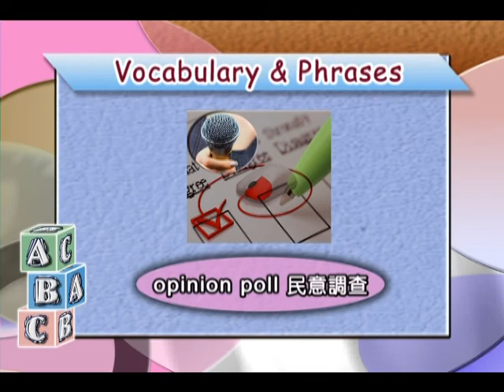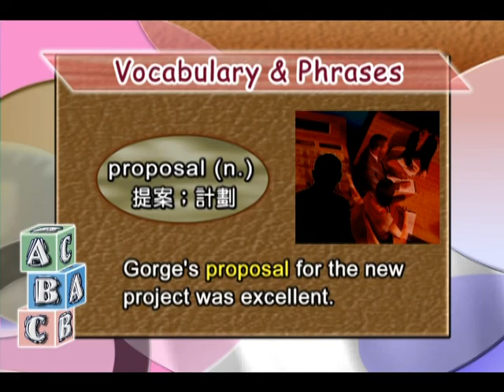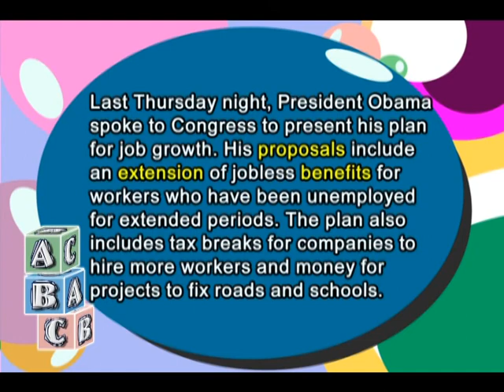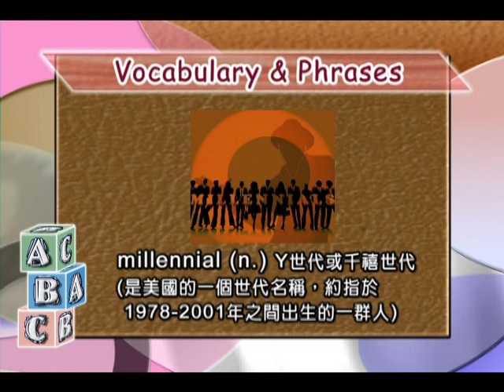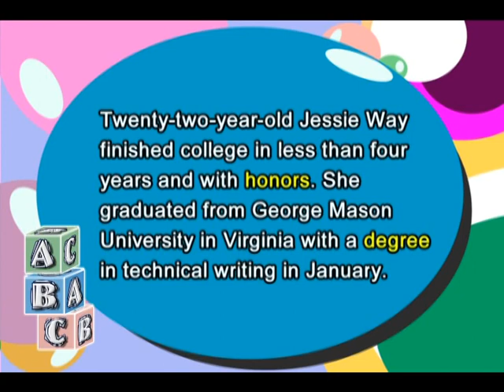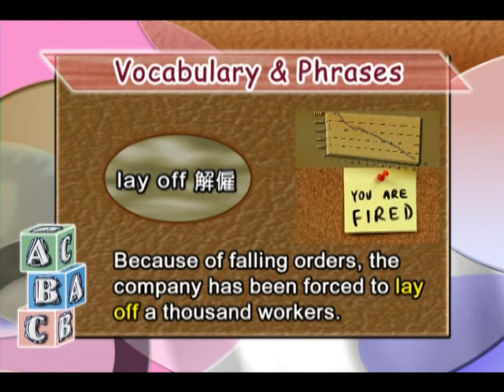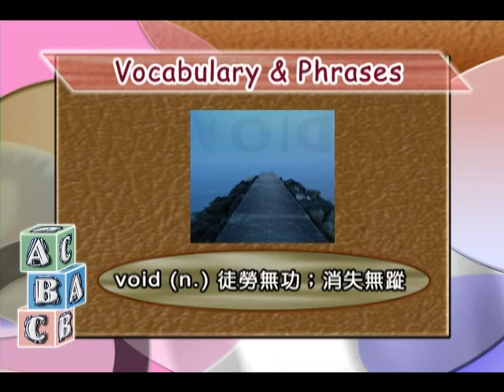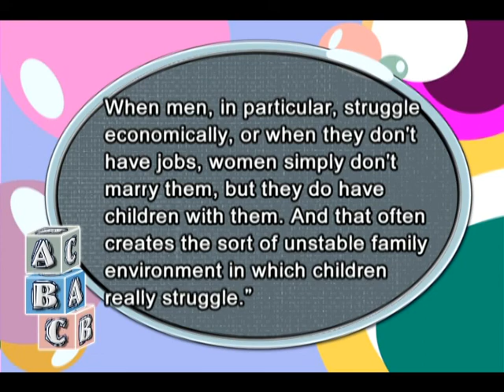商用英文（二）（商專）_第14講